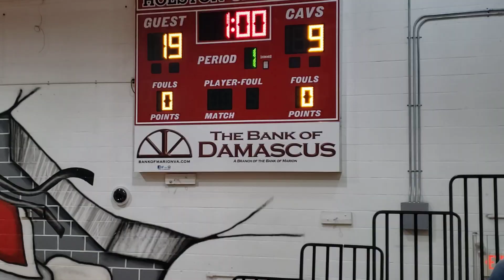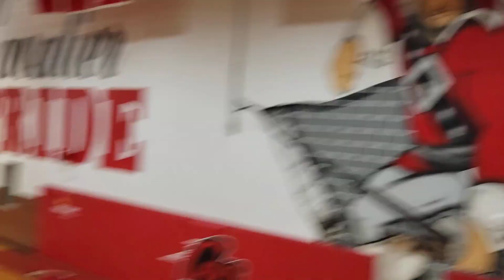Lady Tigers vs Cavaliers 🏐 9-21-23